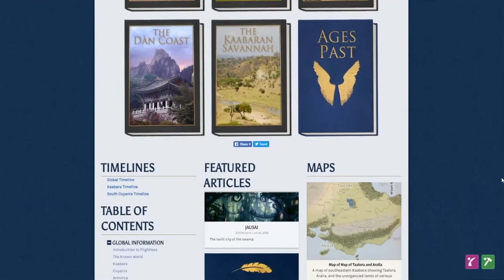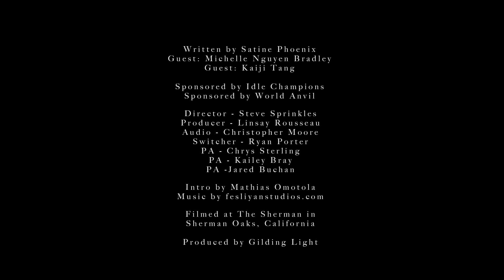Storyteller's Guide Episode 3 : Let's Get Crazy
It's time to think outside the box! Join Satine Phoenix and guests Michelle Nguyen Bradley and Kaiji Tang as they "Get Weird" with fantastical creatures, extraplanar societies, and lots of other unusual elements to build an RPG adventure in just 45 minutes!

And thank you to our fantastic guests Michelle Nguyen Bradley (@iamchubbybunny) and Kaiji Tang (@KaijiTang)